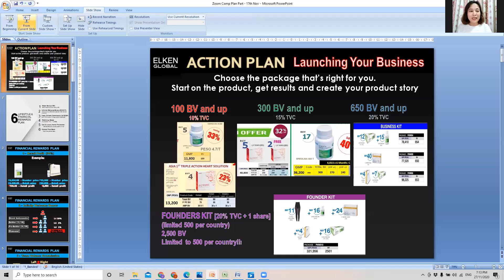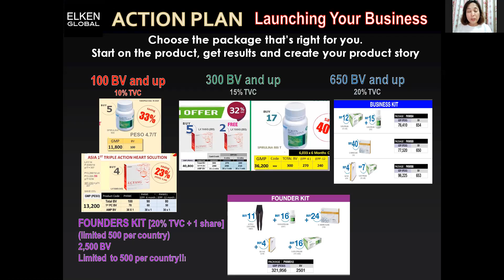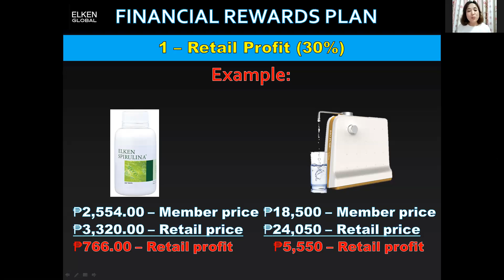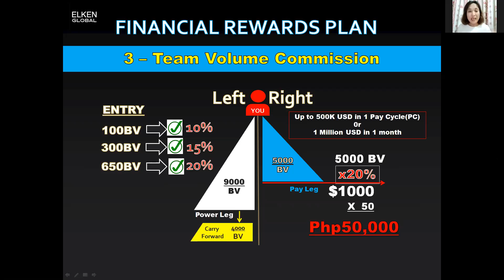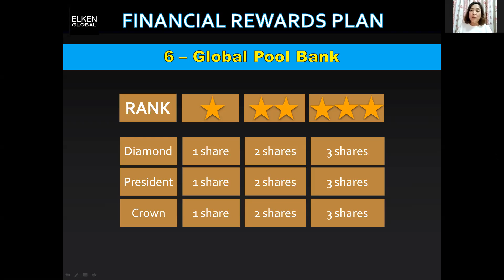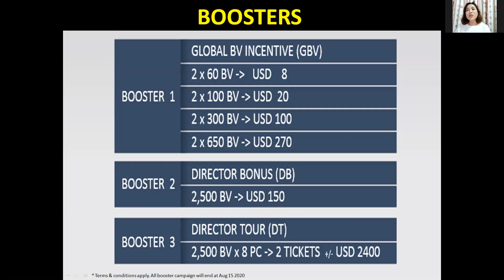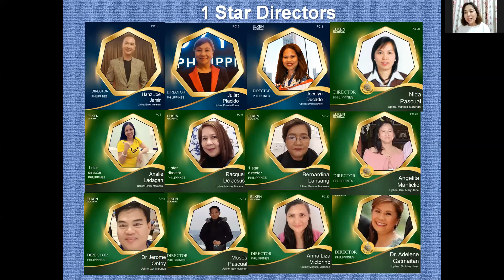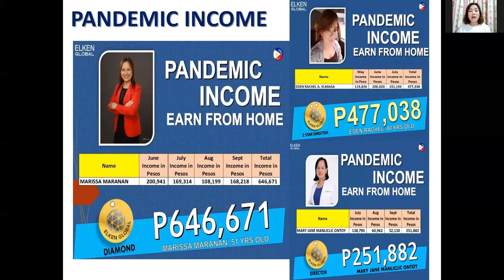Elken Global Compensation Plan and Career Testimonial sharing by Diamond Mam Izay Maranan